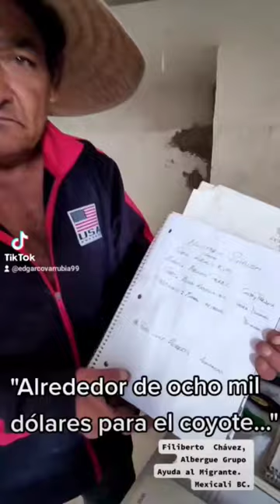8 mil dólares el coyote de Mexicali BC a estadosunidos, no importa de que parte del mundo lleguen.